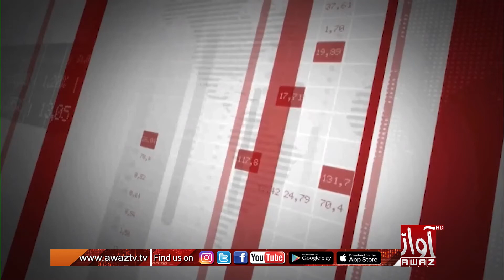Asan Jo Mustaqbil | Part 2 | 011 09 2022 | Imtiaz Laghari | By Awaz Tv